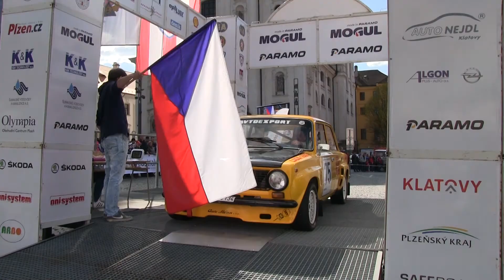Historic Vltava Rallye 2016 | 75 | Jiří Nejdl - Kateřina Klášterková